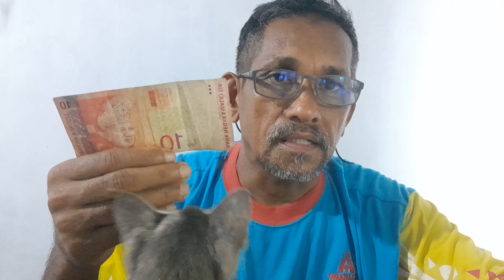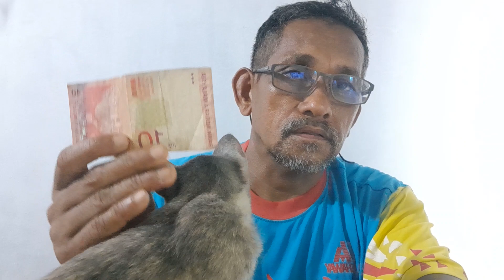K B 3 7 7 0 0 1 7 : Wang Lama bernilai RM 10 Siri 11#hobbies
Hobi tentang numismatik.

TQVM support